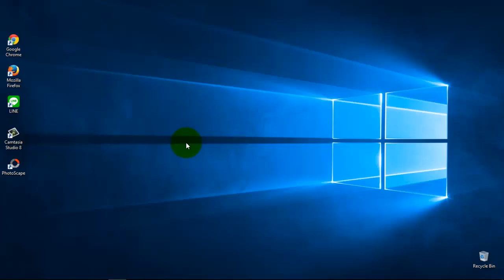How to Show My computer on desktop [ Windows 10 ]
Step by Step how to Display my computer icon on desktop

วิธีเพิ่ม My computer บน Desktop ของ Windows 10